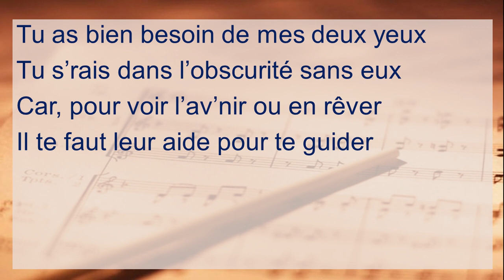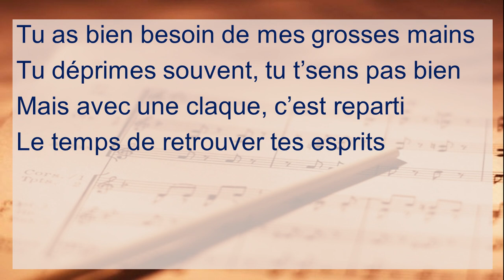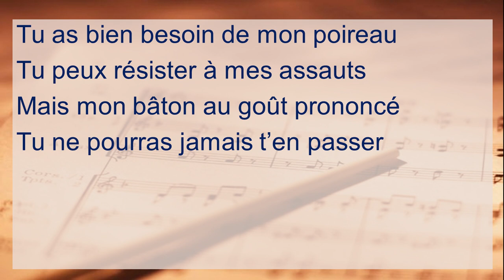Désolé, Je Reste - d'après une idée de Claude Lemesle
Au cours d'un atelier d'écriture de chansons, Claude Lemesle m'avait proposé de faire une chanson dont le titre serait "Désolé, Je Reste", ce qui laissait la place à l'imaginaire : comment une personne pourrait-elle dire "Désole, je reste", plutôt que "Désolé, je m'en vais" ?

J'en ai fait un chanson misogyne, pour dénoncer les paroles et les actes de ces hommes qui se disent machistes, mais qui, en fait, sont tout simplement violents et misogynes.
C'est donc une chanson féministe, quand on comprend qu'il s'agit ici de second degré.